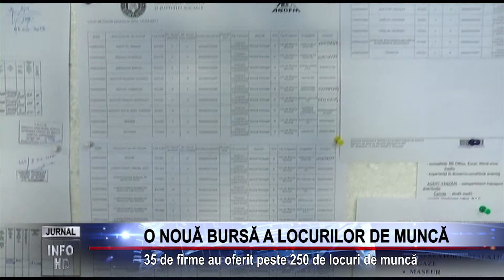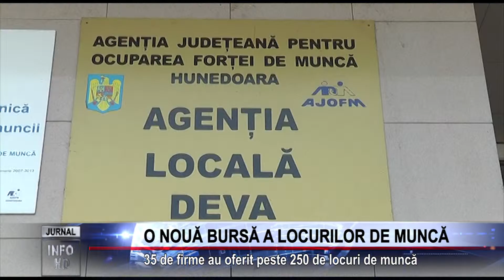O NOUĂ BURSĂ A LOCURILOR DE MUNCĂ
35 de firme au oferit peste 250 de locuri de muncă